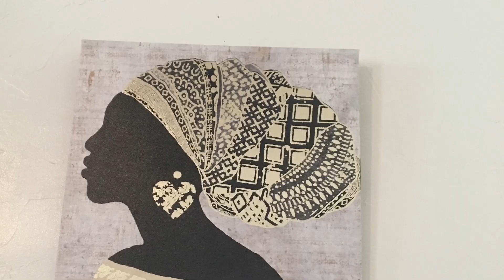Ashanafe Washington And Sade French Griffin Project